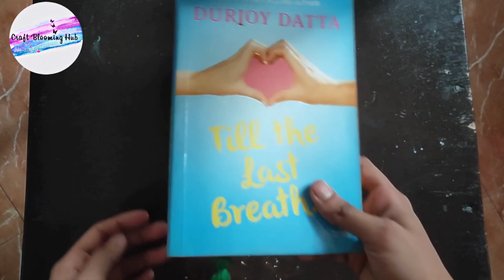DIY Book-Mark With Air Dry Clay - Craft Blooming Hub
Here is my first YouTube video on how to make a Book-Mark with Air-dry Clay

Materials Used : Mont Marte Modelling Clay, Acrylic Colors, Sparkling Pearl Color, Silk Thread for Tassel
               MUSICIAN : @iksonmusic